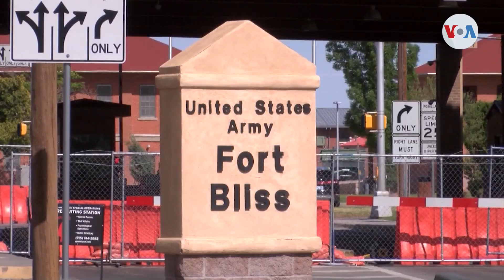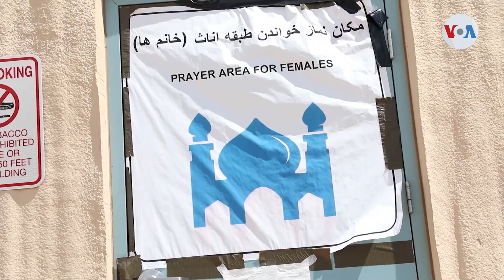Organizaciones humanitarias se apresuran a apoyar a los refugiados afganos en Estados Unidos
Organizaciones comunitarias se han unido al apoyo humanitario que las autoridades están ofreciendo a miles de afganos refugiados en la base militar de Fort Bliss. Alejandro Saldívar nos cuenta cómo se esta gestionando la llegado de los refugiados.